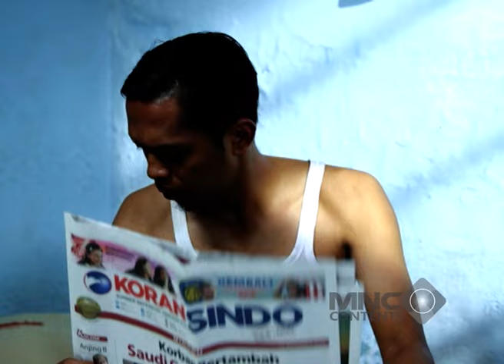OJAK SELINGKUH! TATI NANGIS KEJER CARI PELAKUNYA! - TUKANG OJEK PENGKOLAN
Di sebuah kampung di daerah Rawa Bebek yang berada di belakang gedung-gedung perkantoran Jakarta, tinggal pasangan suami istri bernama Rojak dan Tati.

Untuk mencari nafkah, Rojak bekerja sebagai tukang ojek yang berpangkalan di ujung jalan masuk ke kampung. Bersama dua rekannya, Purnomo yang berasal dari Semarang dan Sutisna yang aslinya dari Bandung.

Penasaran bagaimana nasib Ojak, Tisna dan Purnomo mengadu nasib di Jakarta? Saksikan terus TUKANG OJEK PENGKOLAN hanya di Full Drama Indonesia Return!